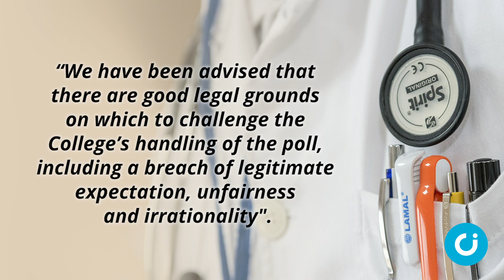Assisted suicide poll faces legal action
Senior doctors launch a bid to challenge Royal College of Physicians over assisted suicide poll.